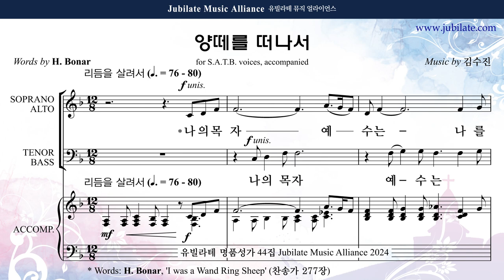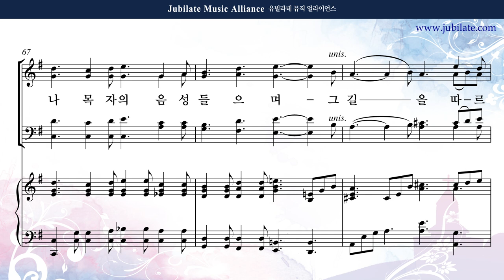[유빌라테 44집] 09. 김수진 - 양 떼를 떠나서 Tenor